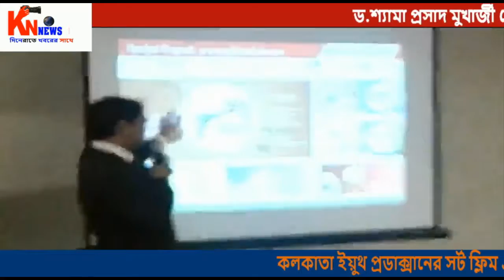IPO LAUNCH ICL.KNNEWS TV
ICL MULTI TRADING INDIA LIMITED